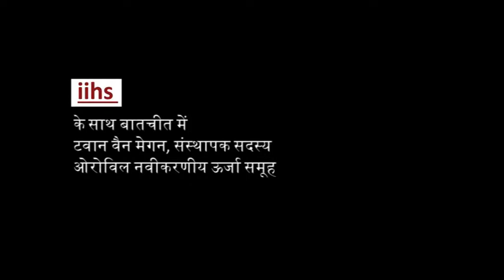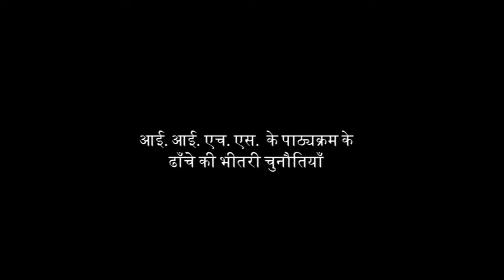Toine Van Megen (Hindi)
Indian institute for Human Settlements (IIHS) in conversation with Mr. Toine Van Megen, Founder-Member, Auroville's Renewable Energy Group on Urban renewable energy.